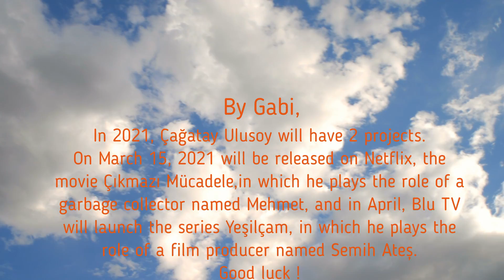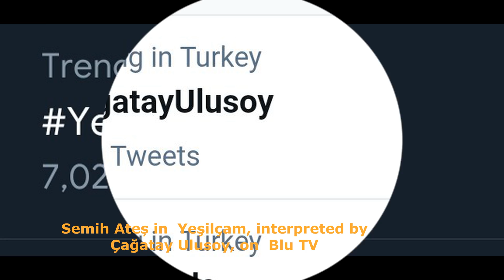Cagatay Ulusoy in series Yeşilçam, April 2021, on Blu TV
In 2021, Çağatay Ulusoy will have 2 projects.
On March 15, 2021 will be released on Netflix, the movie Çıkmazı Mücadele,in which he plays the role of a garbage collector named Mehmet, and in April, Blu TV will launch the series Yeşilçam, in which he plays the role of a film producer named Semih Ateș.
Good luck !
spanish:

En 2021, Çağatay Ulusoy tendrá 2 proyectos.
El 15 de marzo de 2021 se estrenará en Netflix, la película Çıkmazı Mücadele, en la que interpreta el papel de un recolector de basura llamado Mehmet, y en abril, Blu TV lanzará la serie Yeşilçam, en la que interpreta el papel de una película. productor llamado Semih Ateș.
Buena suerte !